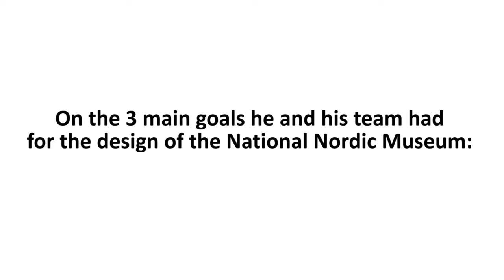The Museum's Architectural Inspiration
Richard Franko of Mithun sits down with the National Nordic Museum to briefly talk about the aesthetic considerations and symbolism behind the building's design.